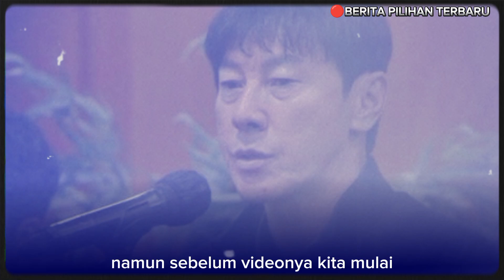STY NGAMUK JORDI AMAT HILANG TANPA KABAR. 3 BERITA PILIHAN SEPUTAR TIMNAS INDONESIA HARI INI 2023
pemain timnas Indonesia ketahuan makan mie instan sty ngamuk besar
Jordi amat belum gabung tc turki
Jordi amat hilang tanpa kabar
Pratama ARHAN MURKA hingga tunjukan skil dipemusatan latihan turki atas ungkapan netizen masuk skuat timnas lewat jalur kasihan.